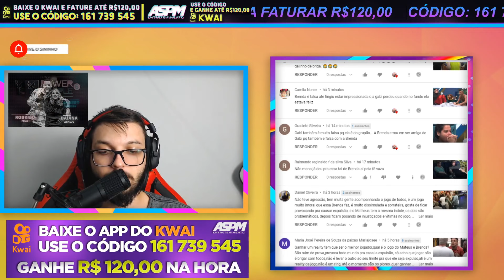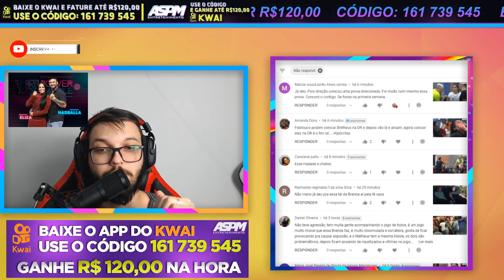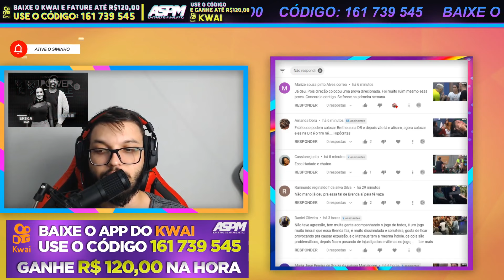DRY COLOCA PILHA EM RELAÇÃO DE BRETHEUS & CARTOLOUCO: QUEM TE COLOCOU NA BARRACA? PowerCoupleBrasil